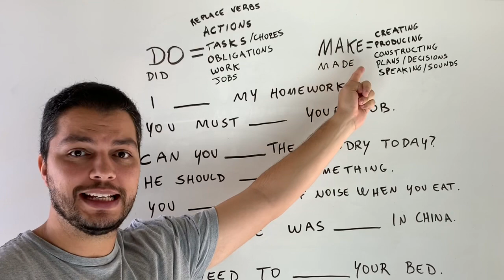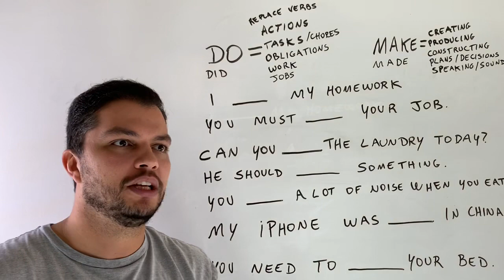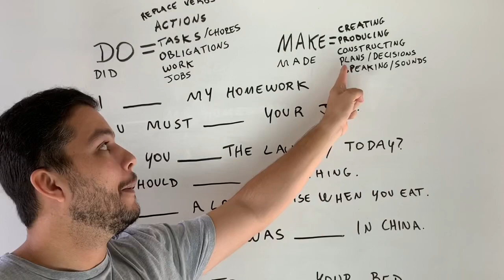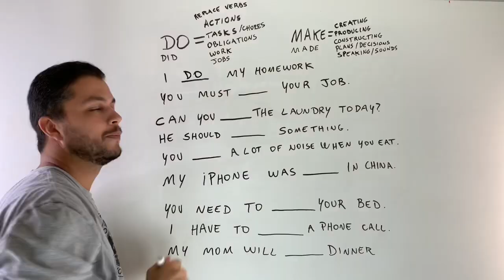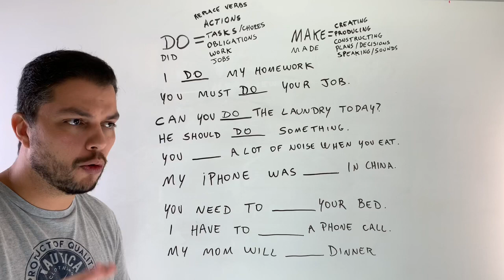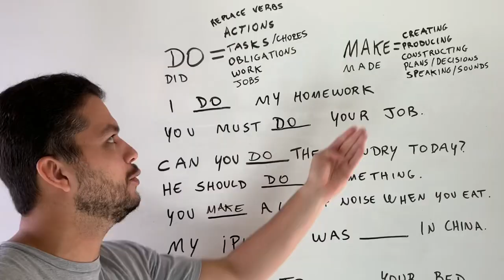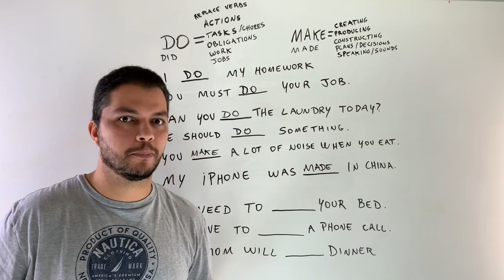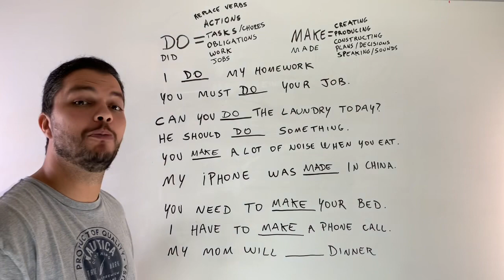DO VERSUS MAKE - THE BEST CLASS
Quer conhecer a MELHOR metodologia para aprender inglês de verdade?

A minha metodologia é baseada no INGLÊS DA VIDA REAL. É isso que eu defendo. Um inglês de verdade, e não em estruturas prontas de escolas tradicionais que não fazem tanto sentido no dia a dia.

O nosso curso conta com uma plataforma exclusiva de ensino com uma metodologia sem igual, simples, didática e cheia de ‘infotenimento’. Esse método vai te levar do ZERO À FLUÊNCIA 5x mais rápido que métodos tradicionais.

Quer garantir vaga na minha próxima turma com um DESCONTO especial?